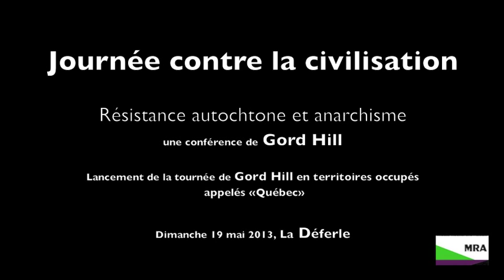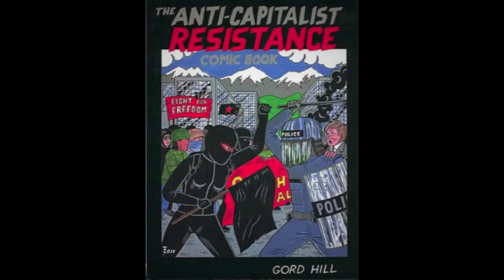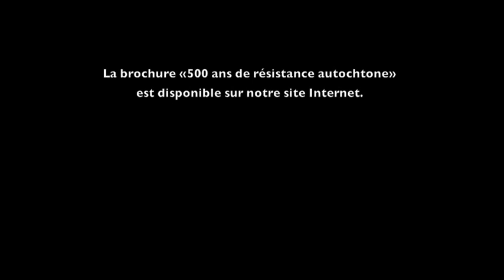Résistance autochtone et anarchisme - Gord Hill à La Déferle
Résistance autochtone et anarchisme de Gord Hill (de la nation Kwakwaka'wakw, auteur du The 500 Years of Indigenous Resistance Comic Book)

À l'occasion de la Journée contre la civilisation organisée par Média Recherche Action et La Mauvais Herbe, la tournée de Gord Hill a été lancée. Il a fait une présentation sur les liens entre la résistance autochtone et l'anarchisme. Quelle est l'historique récente des luttes autochtones dans une perspective de décolonisation et quelle fut la participation anarchiste à celles-ci ? Quels sont les liens qui unissent ou qui peuvent unir la résistance autochtone et l'anarchisme ? Quelle est l'historique de solidarité qui existe entre des anarchistes et des autochtones anticolonialistes ?

«Les peuples autochtones ont en commun avec les anarchistes leur opposition à l'autorité centralisée et aux institutions étatiques, la plupart étant auto-organisés en tant que sociétés autonomes et décentralisées. Les cultures autochtones mettent l'emphase sur des pratiques collectives et communales qui rendent aussi possibles de très significatives libertés personnelles, comme le font plusieurs anarchistes. Dans le contexte actuel, la résistance anticoloniale partage aussi une lutte commune avec les mouvements anticapitalistes, dans lesquels plusieurs anarchistes sont impliquéEs.» -- Gord Hill

La brochure «500 ans de résistance autochtone» publié par M.R.A. est disponible à l'adresse suivante:

Cette tournée de Gord Hill dans les territoires occupés appelés «Québec» a été organisée par Média Recherche Action et le Comité Luttes Autochtones au Cégep du Vieux-Montréal